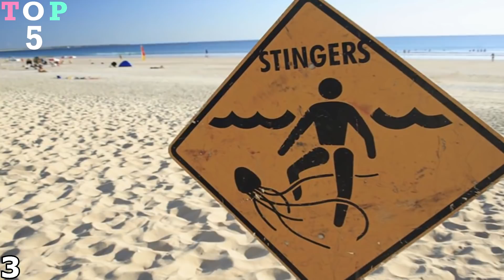SOHA NE STRANDOLJ ezeken a helyeken!! 🐟💧 [ TOP 5 ] MAGYAR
Sziasztok, ebben a videóban összegyűjtöttem nektek 5 nagyon veszélyes partot.